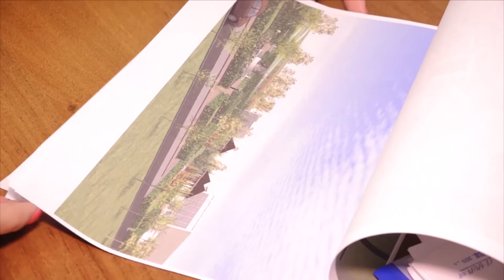Определены территории для первоочередного благоустройства в Анапе